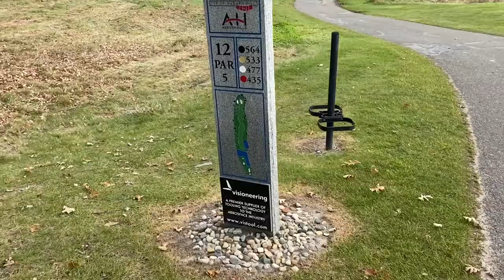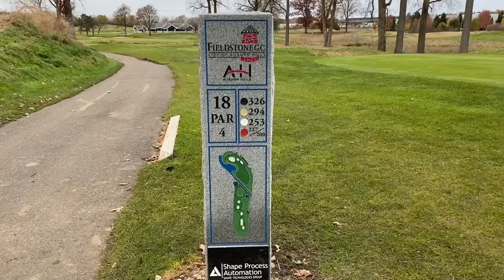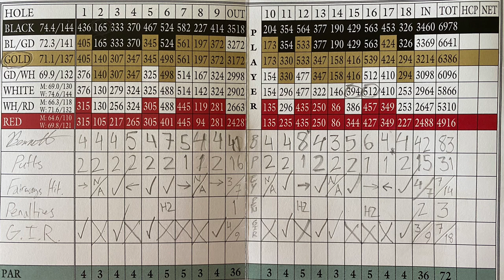Course Vlog #62 @ Fieldstone Golf Club: What Do I Have Left in the Tank?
This is holes 10–18 of the round I played at Fieldstone Golf Club on November 9th, 2021.  I shot a 41 on the front and have given myself a chance for a sub-80.  Let’s see if I can pull it off.